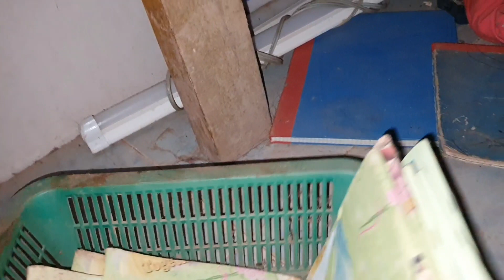tsaws nkauj nag lub tub xaus mus nab thais lawm os